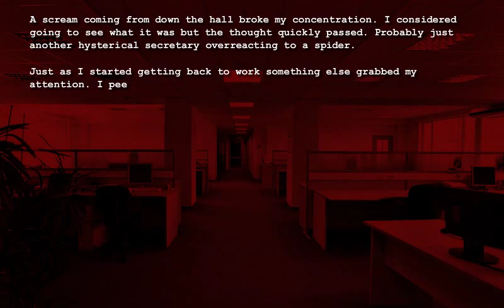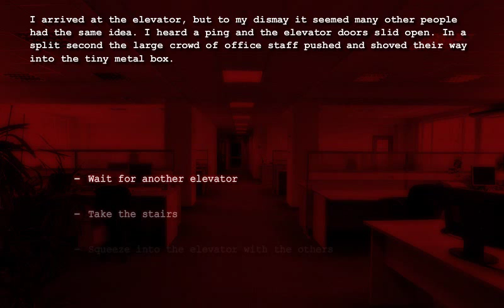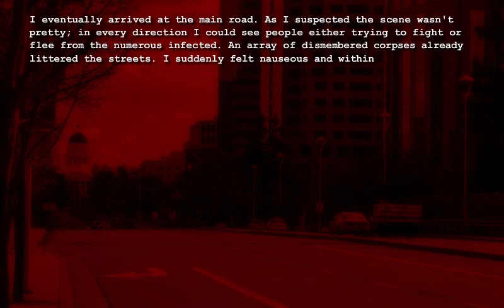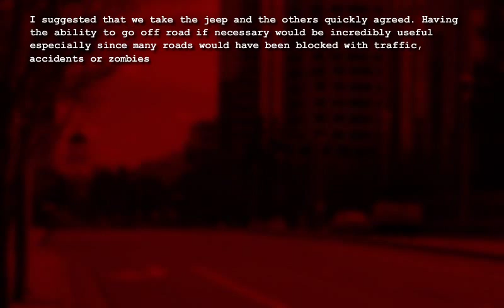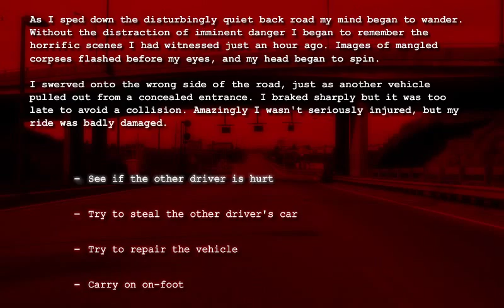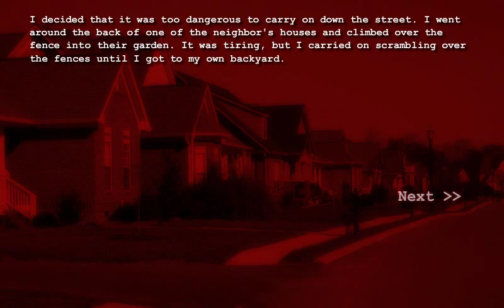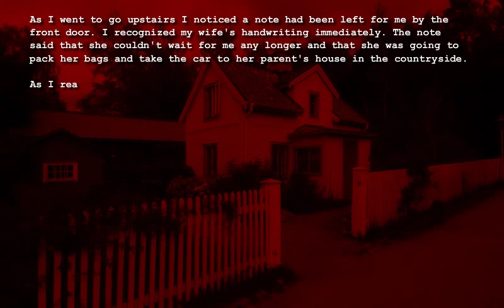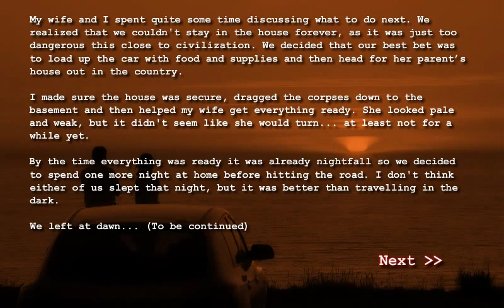Dead Frontier Outbreak Walkthrough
This is a walkthrough for the Newgrounds game, Dead Frontier: Outbreak. I get an A for tactics and an A+ for compassion. The only choice i screwed up is towards the end, presumably resulting in me getting an A instead of an A+ for tactics. Enjoy!